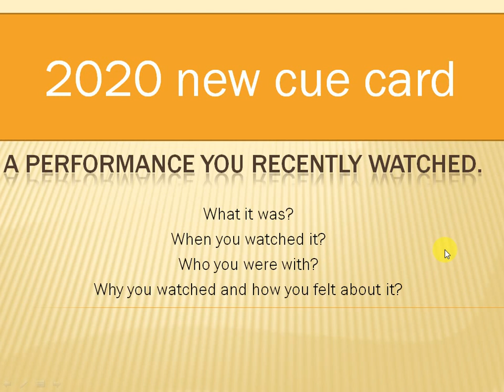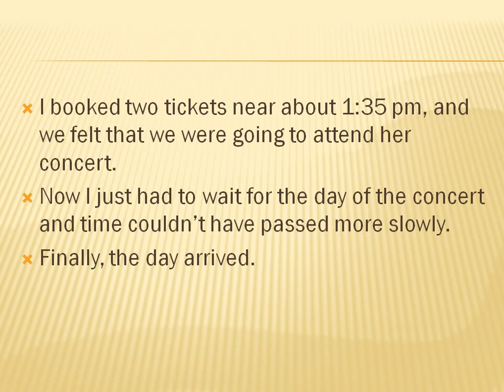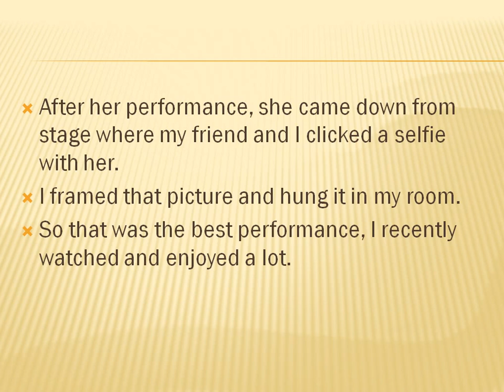A performance you recently watched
What it was?
When you watched it?
Who you were with?
Why you watched and how you felt about it?
2020 new cue card